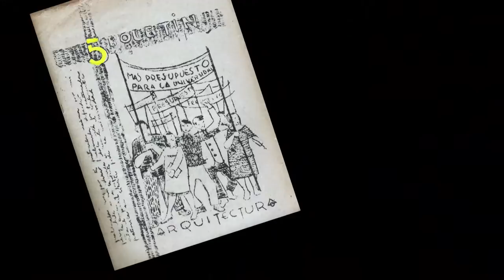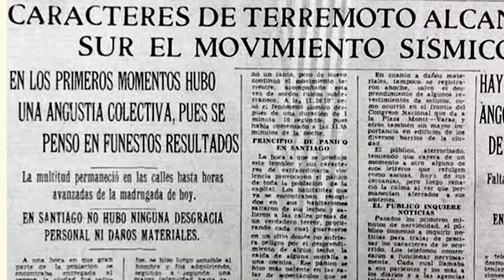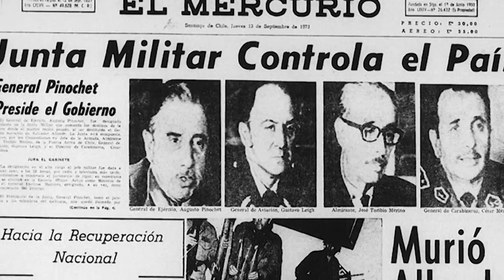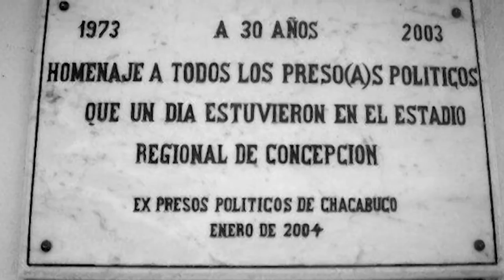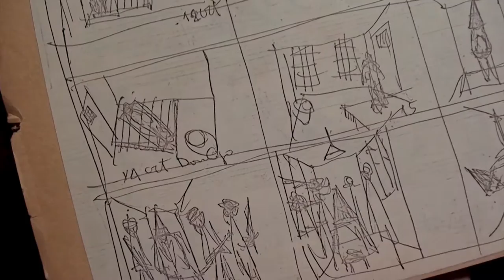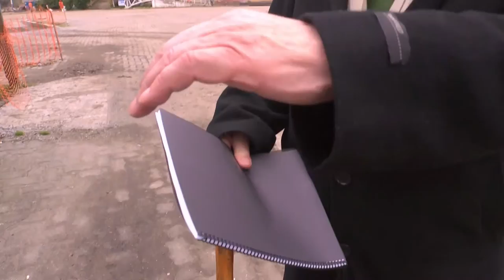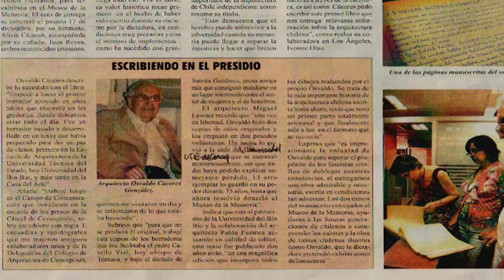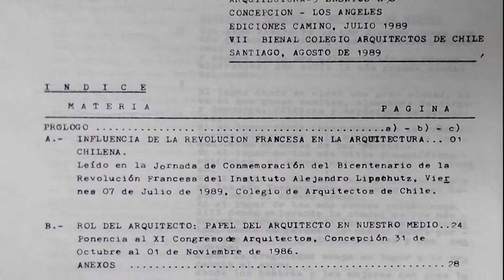MAESTROS DE LA FORMA Y EL ESPACIO: Osvaldo Cáceres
Vida y obra del arquitecto chileno Osvaldo Cáceres, miembro de la generación que encabezó la reforma modernizadora de la enseñanza de la arquitectura en la Universidad de Chile a fines de la década del '40. Su trayectoria se desarrolló principalmente en el sur de Chile, siendo uno de los promotores de la modernización arquitectónica de las ciudades de Chillán, Concepción y Los Ángeles. Encarcelado a inicios de la dictadura militar, logró superar el trauma del encierro y la tortura escribiendo la monumental obra "La arquitectura de Chile independiente", redactada e ilustrada en cautiverio.